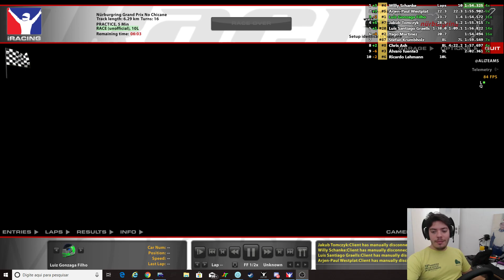13a WEEK - T3/2018 | RACE - Nuburgring GP | GT3 - Ferrari Challenge - Iracing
Mais uma glr, DICAS SOBRE COMO APRENDER A PISTA, CURVAS e Como identificar o melhor traçado. Cherrs

Acompanhem minha carreira no Automobilismo Virtual, Treinos, Corridas, Dicas, Melhores Momentos.